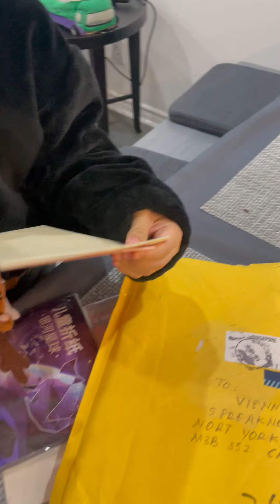Ulani loves Ari's cards